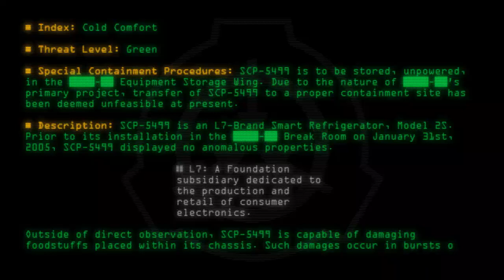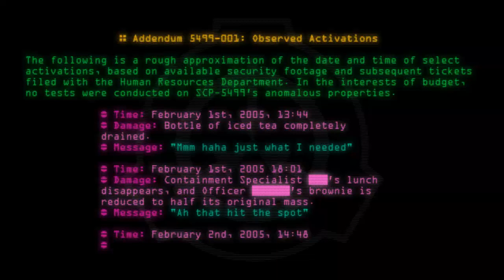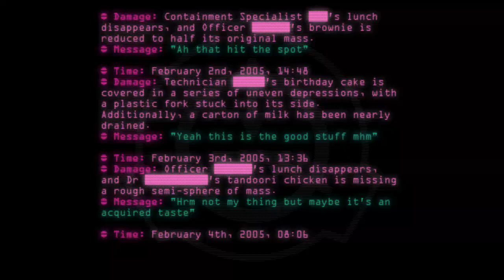SCP-5499 - Cold Comfort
Code: SCP-5499
Title: Cold Comfort
Rating: 65
Wordcount: 772
Last Edit: 11 Mar 2020 20:03
Revision: 4